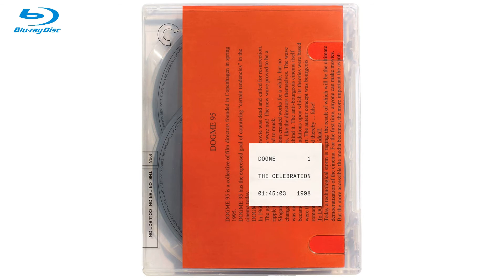Blu-ray Releases [11TH JANUARY 2022 | U.S.A]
The 7th Dawn
A3! - Season Autumn & Winter
Ane Log
Basket Case (Standard Special Edition)
The Card Player
The Celebration
Double Walker
Dune (Blu-ray + DVD + Digital)
Dune 3D
El-Hazard Alternative World
Halloween Kills - Extended Cut
Heaven's Lost Property Final - The Movie
I'm Your Man
The Mafu Cage
Maria's Lovers
The Pink Jungle
Strike Witches: Road to Berlin - Season 3
The Temp
Vampire Hunter D
Whispers in the Dark